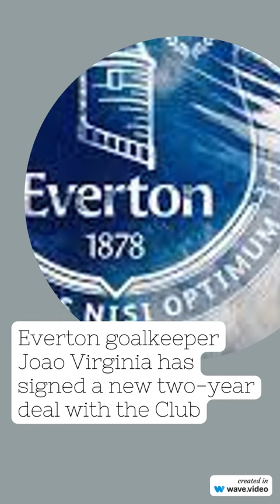Virginia Signs New Everton Contract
Great news for Everton fans! In this YouTube Shorts video, we bring you the latest update on the club's goalkeeper, João Virginia. Virginia has officially signed a new contract with Everton, extending his stay with the club. Join us as we discuss the details of this contract extension and the significance of Virginia's continued presence in the team. We'll explore his contributions to Everton's defensive line and his potential impact on future matches.